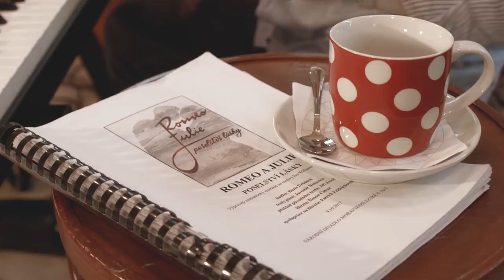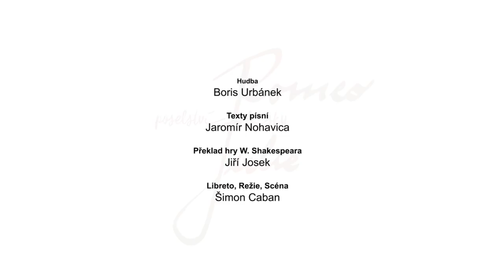Romeo a Julie - Národní divadlo moravskoslezské (předpremiérové video)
Romeo a Julie, poselství lásky
William Shakespeare
Opereta/muzikál Národního divadla moravskoslezského
Boris Urbánek, Jaromír Nohavica, Jiří Josek, Šimon Caban